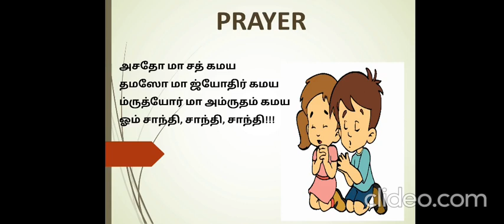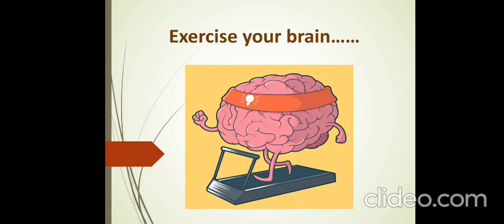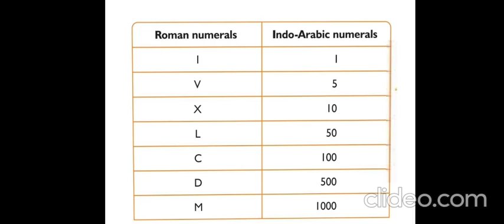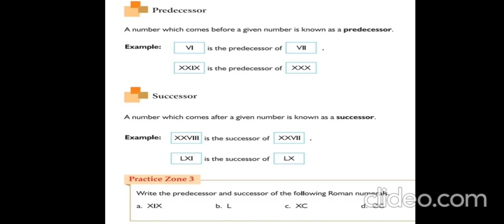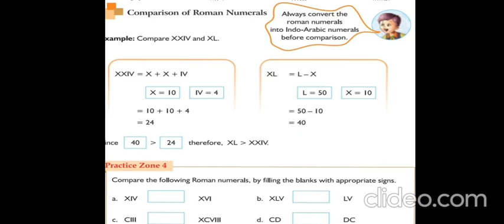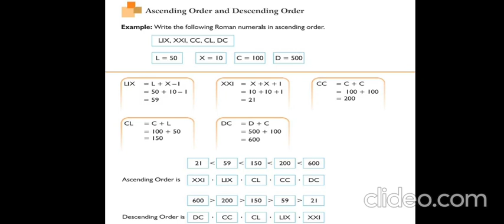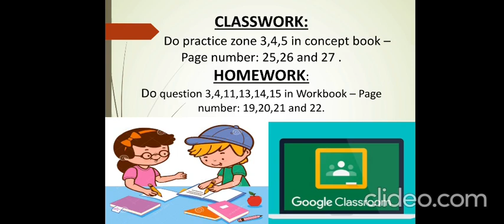G5 Maths 06 07